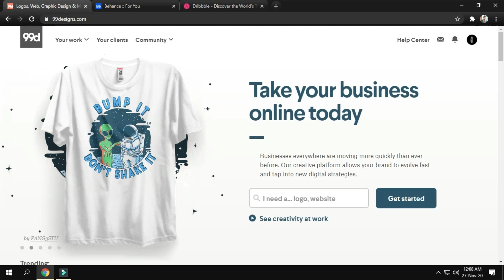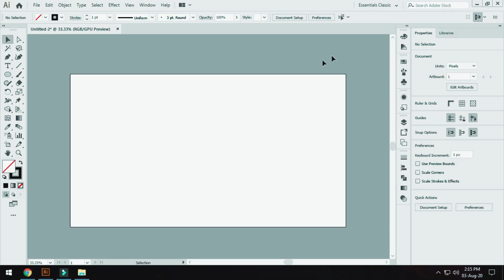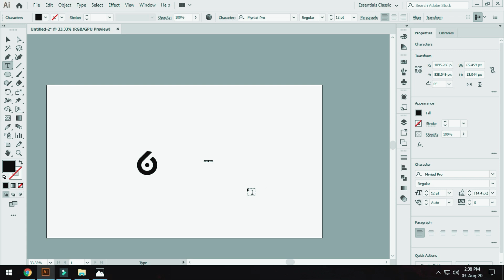Negative space logo design | A designer's life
"Throwback to 2020 when creativity took the wheel! 🚀✨ Here's a glimpse into the logo design I worked on that year—a project filled with passion, late-night brainstorming, and a vision to bring ideas to life. 🎨💡

Every stroke and element has a story—let me know what you think! 🌟

Sound Credit:
Song: Dawn
Composer: Sappheiros